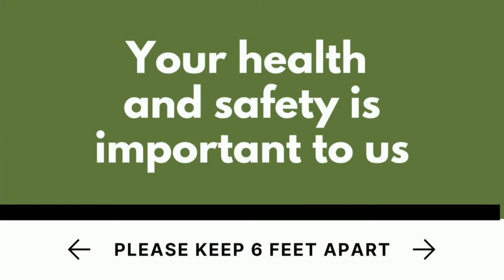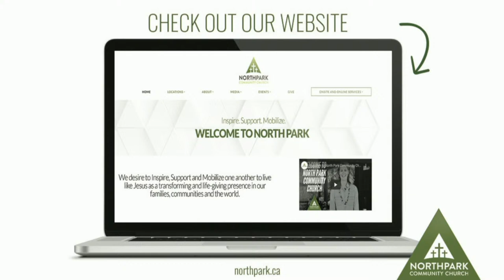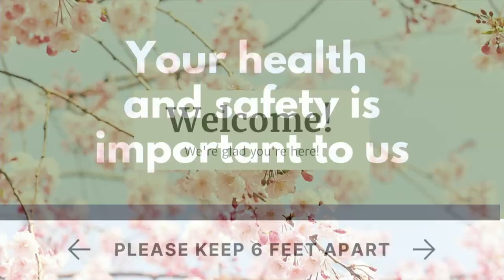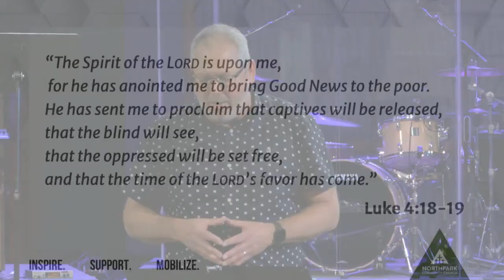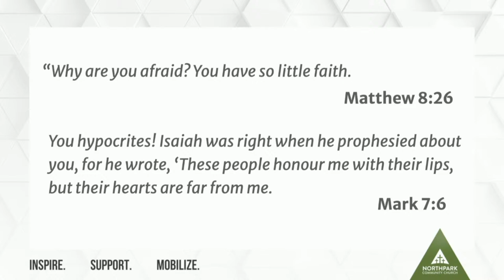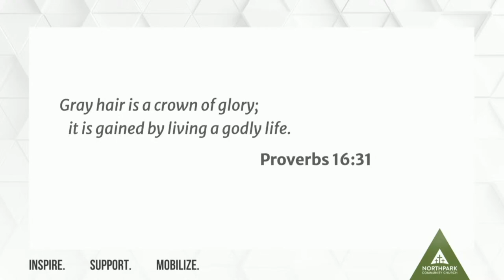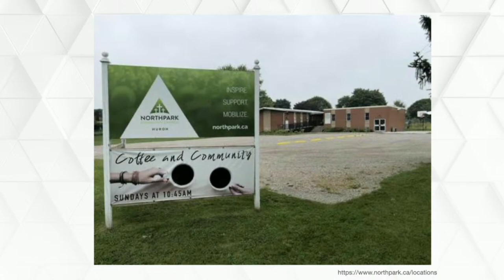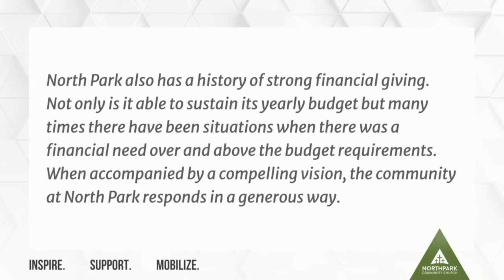June 26 - State of the Union - Paul McIlwraith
I think we would all agree that this past season at North Park has been a bit of a roller coaster ride, but God has been so faithful and merciful through it all. This Sunday, we will reflect on the past ministry year and look ahead to the future with the assurance that God has sustained us and his goodness will guide and direct us in the days ahead.

If you would like to support the ministry of North Park Community Church, visit northpark.ca/gve